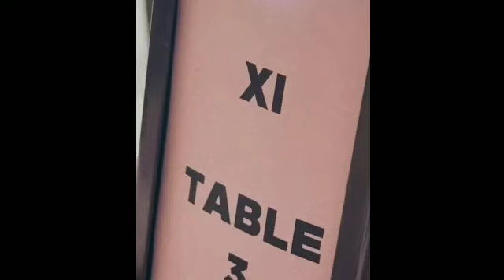KIM CHIU FEELING KATABI AT KASAMA ANG NOBYONG SI XIAN LIM